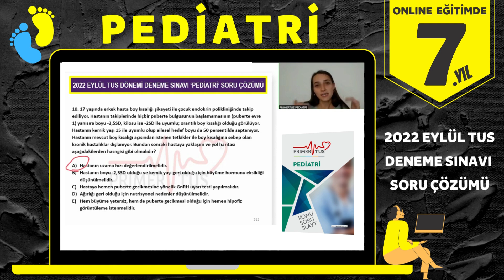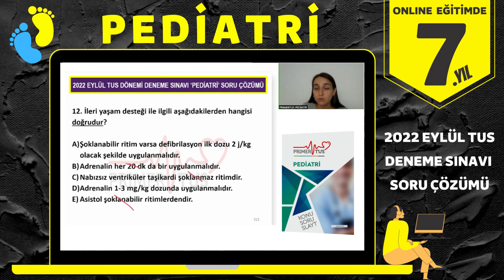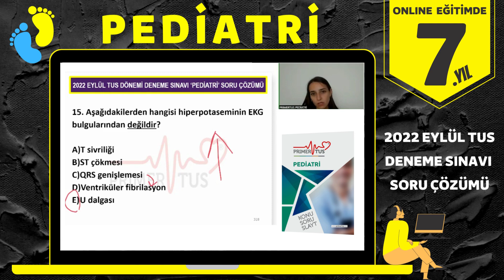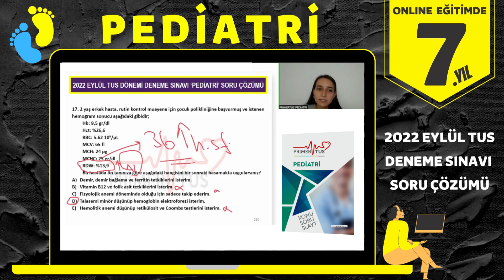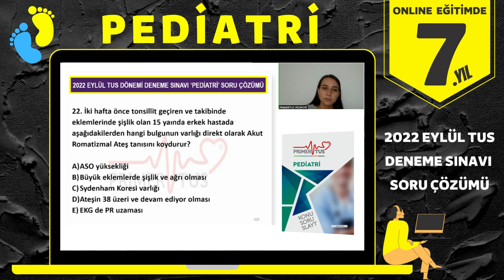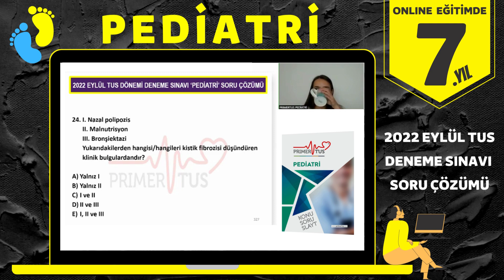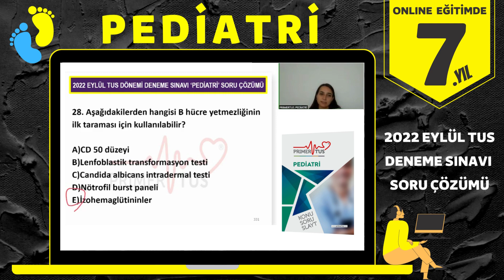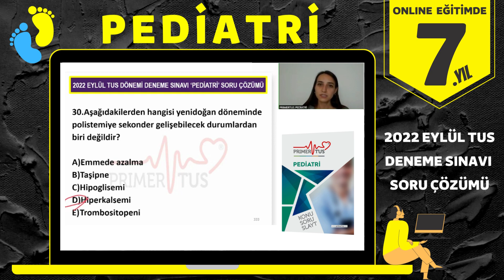PRIMERTUS 2022 EYLÜL TUS DENENE SINAVI SORU ÇÖZÜMÜ 'PEDİATRİ'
2015'DEN BUGÜNE 'KAZANDIRMAK İÇİN SEBEBİMİZ ÇOK'

2022 EYLÜL TUS ONLINE CANI DERSLER DEVAM EDİYOR İŞLENEN TÜM DERSLER KAYIT ALTINDA ASLA GEÇ KAMLADINIZ..